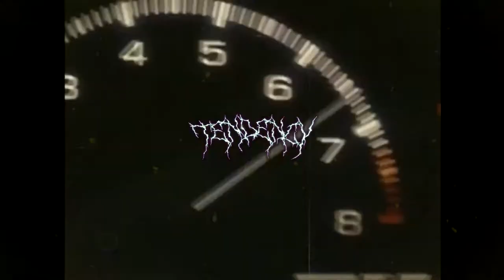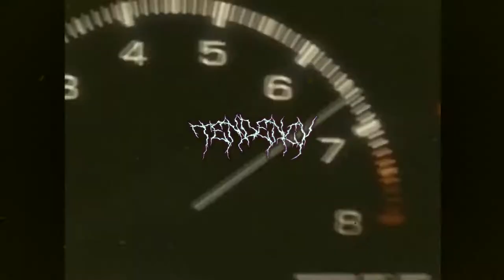[free for profit] Lil Baby + Gunna type beat ~ City | (prod.tendency)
(only 15$ for untagged version)
*free for profit use if you CREDIT ME in the title* (prod.tendency)
💸 hit me up on ig If u want to buy a lease/exclusive rights | @beatsby_tendency

bpm: 140

key: C#m

loop made by: Cxdy, Nofuk
✦ TendencyBeats✦